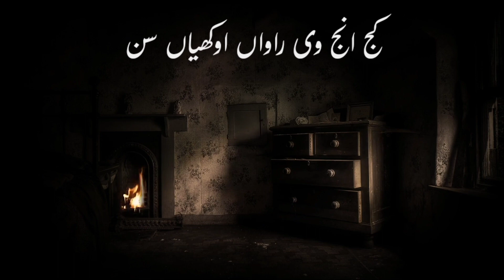kis da dosh c kis da nai c | Muneer Niazi | Punjabi poetry in voice of Tariq Aziz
"kis da dosh c kis da nai c,
ae gallan hun Karan diyan nai"

poetry: Munir Niazi

beautiful Punjabi poetry in voice of your own Tariq Aziz♥️